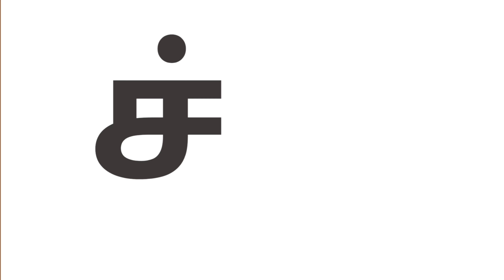மெய் எழுத்துக்கள் | அரிச்சுவடி | க்ங்ச்ஞ் |Meiezhuthukal | Tamil Alphabets | Alphabets Learning